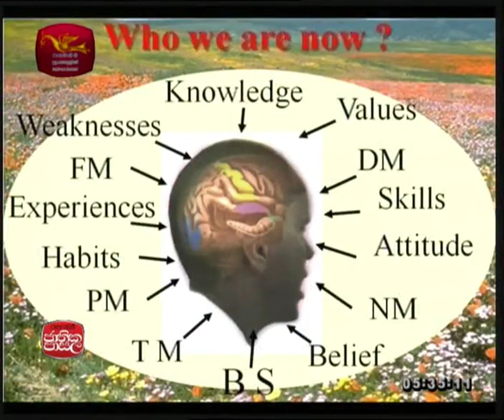Adhyapana Sathkaraya Mathematics 2017-10-26| Jathika Pasala